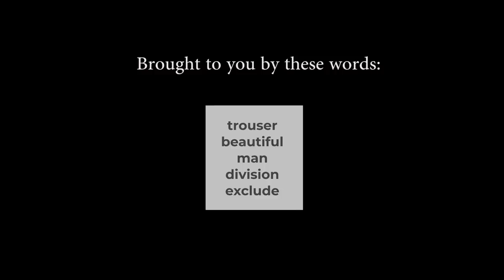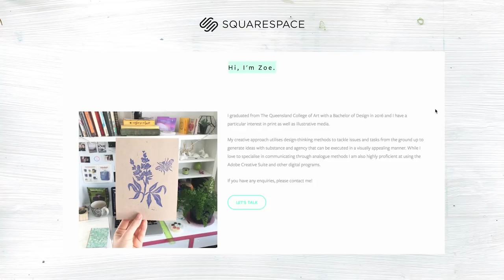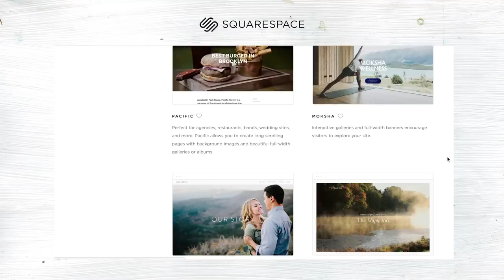Writing a song (in 15 minutes)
Hey I didn't say it would be a good song

ALso lol @ me thinking I could "produce" this in 15 minutes what A JOKE.
This video was just for laffs dont take it too seriously love u beans xoxo

Stuffs I use:

Headphones: Beyerdynamic DT 770 Pro Headphone 250 Ohm
Program: Logic Pro X
Microphone: SM 58
Guitar: Mahogany Sigma
Interface: Steinberg UR12
Hands: me
Hotel? trivago.

All music by Zoe Wilson - Listen on my soundcloud!